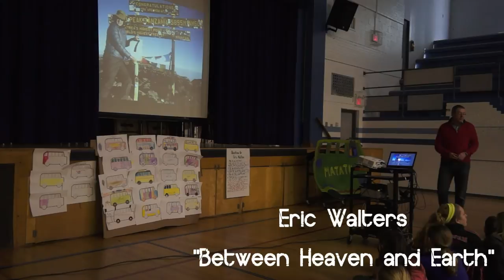Seven (the Series): Meet the Authors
Meet the authors of the best-selling Seven (the Series): Eric Walters, John Wilson, Ted Staunton, Richard Scrimger, Norah McClintock, Sigmund Brouwer and Shane Peacock.